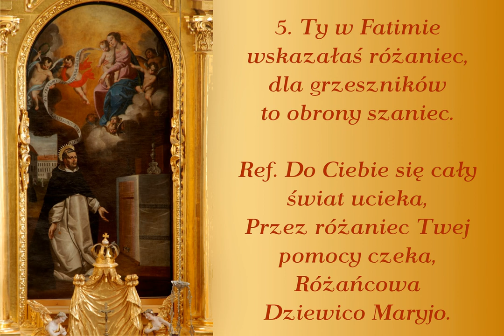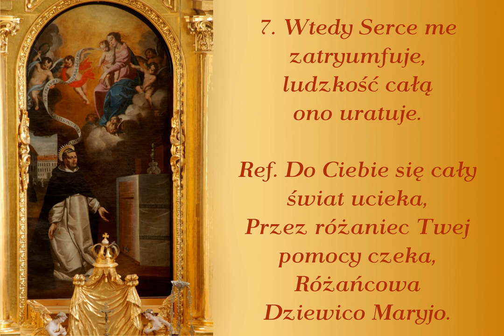Różańcowa Pani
Pieśń różańcowa związana z objawieniami fatimskimi

M*M*M*M*M*M*M*M*M*M*M*M*M*M*M*M*M*M*M*M*M*M

00:00 → 1. zwrotka
00:50 → 2. zwrotka
01:40 → 3. zwrotka
02:30 → 4. zwrotka
03:20 → 5. zwrotka
04:10 → 6. zwrotka
05:00 → 7. zwrotka